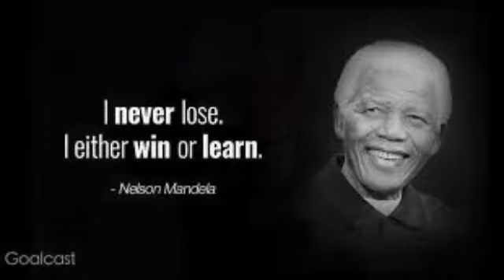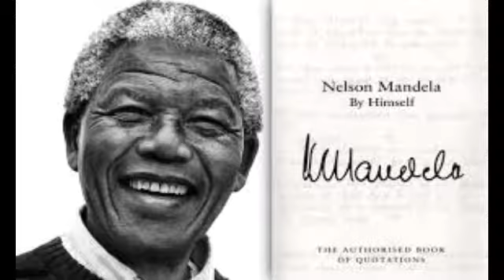Beatrice Achaleke - GloBUNTU Mindshift in celebration of 100 years Mandela, (part 1)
What to do you when shit happens to you? Do you find someone to blame and get comfortable with making yourself a victim and looking for people to sympathise with you? Or do you STAND UP TALL, dust off the shit and transform what looks like your individual breakdown into a collective breakthrough? That is precisely with I did when shit happened to my life in 2014. And you know what? It worked exceptionally well for me. Today I am the proud author of 8 books, thanks to the shit that happened to me in 2014. In this channel, I am here to show you step by step how I did it and how you can make it work for yourself too. First, make sure to watch my TedTalk then visit my new